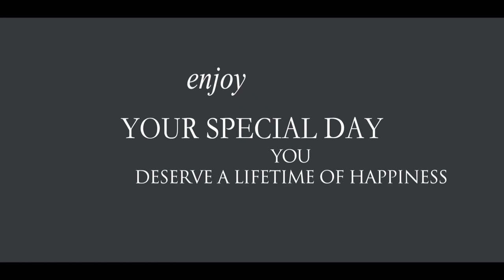Wedding Teaser Part 1 | Bengali Wedding | Barat from Jamshedpur | Shubhprit ❤️